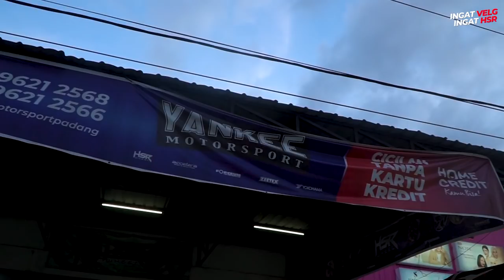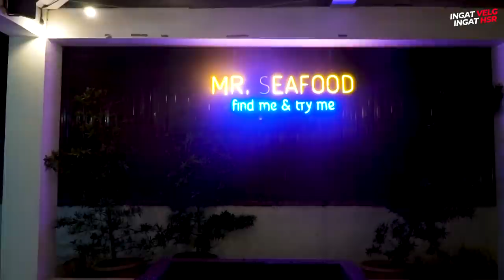Velg hsr gak bagus ? Seharian aldhy ngebolang di kota padang